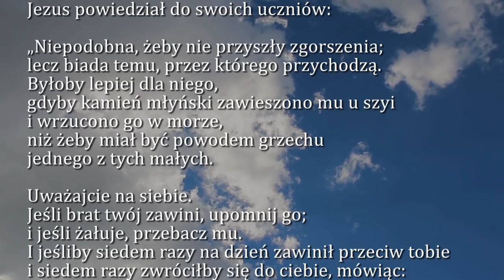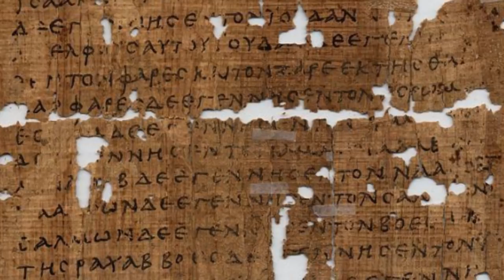Dobra Nowina na dziś | 11 listopada - św. Marcina z Tours, biskupa